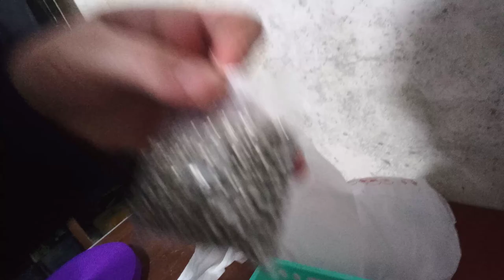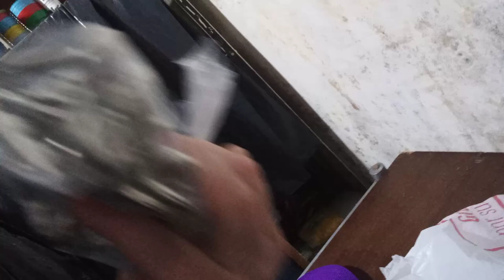crisis . quien te conoce . arranca con proyectos propios . no te rindas . mira .